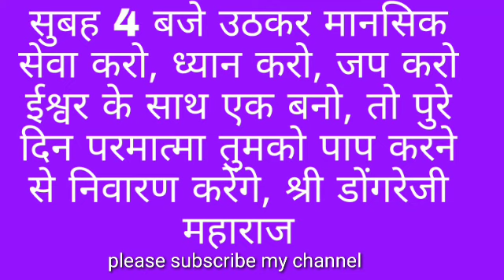सुबह परमात्मा की भक्ति मै थोड़ा ह्रदय पिघले तो सारा दिन आनन्द मै व्यतीत होता है